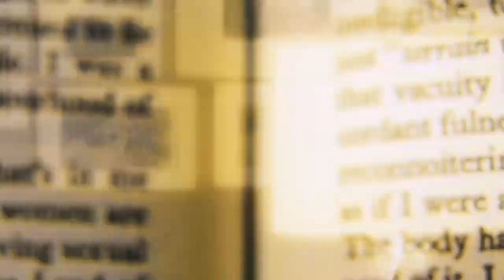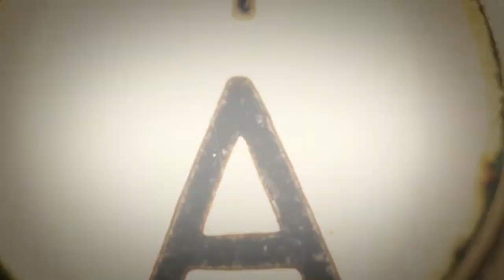NAPPALIBAN "Ez a fajta kitárulkozás csak nagyon kevés ember luxusa"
Így foglalta össze 10. jubileumi könyvének, a Céltábla nőnek a hitvallását Ernyey Béla. Az örökifjú gentleman legújabb könyvében nőkről  és nőknek ír, hogy könnyebben el tudjanak igazodni a párkapcsolati útvesztőkben, amiket a férfiakat állítanak legtöbbször. A szerző saját magával szemben sem elfogult, bőven mesél az egymásra építkező esszékben azokról az időkről, amikor még ő maga sem arra törekedett, hogy megtartsa a kiválasztott nőt. Ernyey Béla kivételes őszinteséggel érint olyan fejezeteket is, amik múltjának olyan részeit is felfedik, amiről eddig sehol sem mesélt, például arról, milyen személyes tapasztalatai vannak a Mee too mozgalommal kapcsolatban...

Ismert szerzők - izgalmas kulisszatitkok

Az álomgyár magazin Nappaliban című új, heti beszélgetős műsorában nem csak könyvekről, hanem magukról is szívesen beszélnek a meghívott sikeres írók. Milyen személyes élmény húzódik egy-egy visszatérő téma mögött? Kit, mi térített le a civil pályáról az írás felé? Ezekről is beszélgetünk vendégeinkkel.